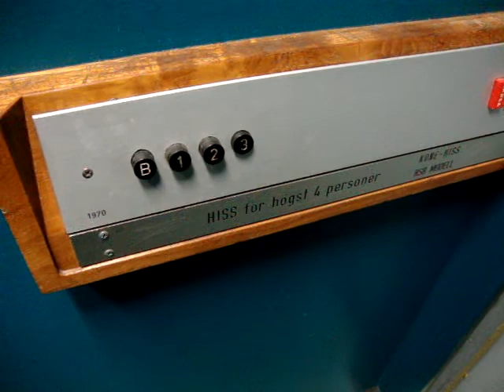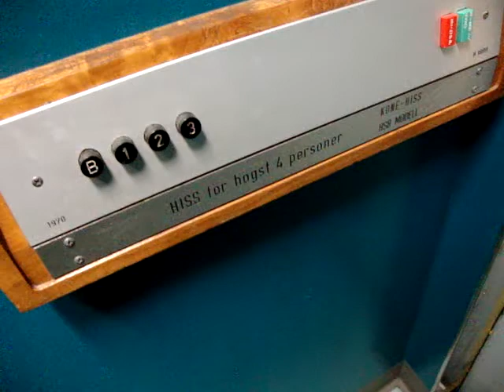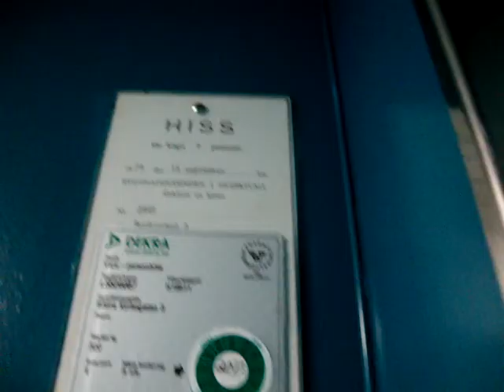Nice Old KONE Traction Elevator/lift at Södra Kyrkogatan 3, Hudiksvall, Sweden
Location: Södra Kyrkogatan 3, Hudiksvall, Sweden
Brand: KONE
Type: Traction
Year installed: 1970
Floors served: 4 (B, 1, 2, 3)
Note: The original plop-out buttons are still here!